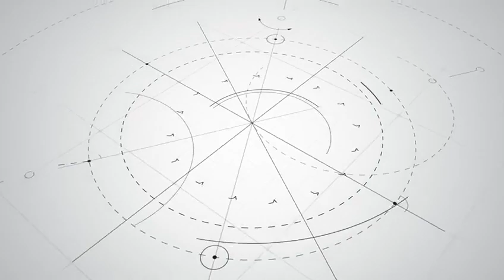Savunma Sanayii Başkanlığı'nın logosu değişti.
Hazırlanan yeni logoda amblemin merkezinde, Türk bayrağının kırmızısını odak alan bir yaklaşım mevcut.
Ayrıca logoda kullanılan 16 yıldız, 16 Türk Devleti’ni sembolize etmekte.